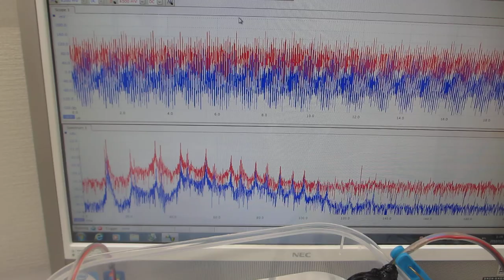ポリイミドフィルムに鉄めっきを行った部材を利用した超音波プローブによるメガヘルツ超音波のダイナミック制御実験（超音波システム研究所）